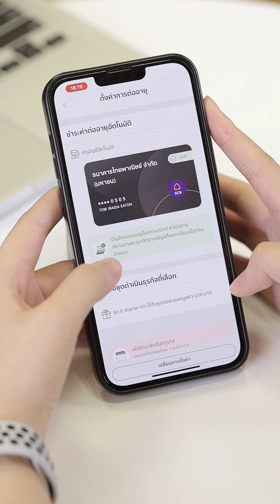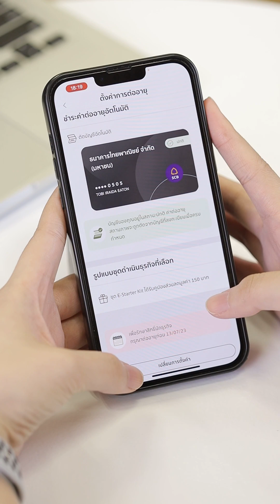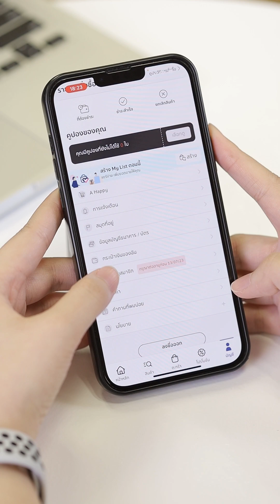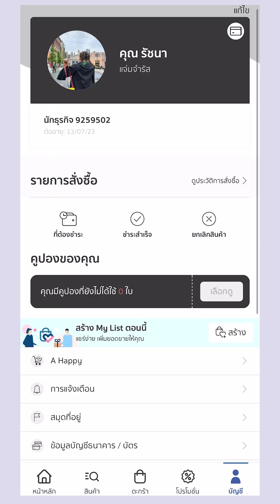วิธีการต่ออายุนักธุรกิจแอมเวย์บนแอปพลิเคชัน Amway Click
เรียนรู้การใช้แอปพลิเคชัน Amway Click การต่ออายุนักธุรกิจแอมเวย์